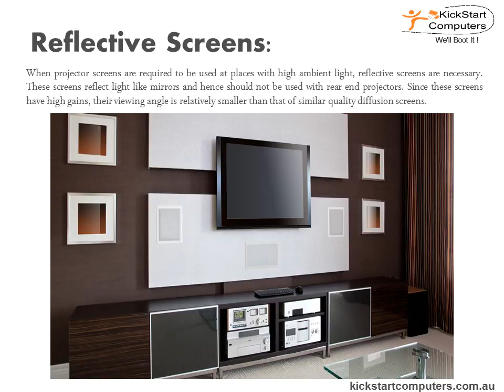Sound & Vision - Leading Choices Projector Screens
The complete projector screen is consistently lighted, displaying images with equivalent lighting from all sides within the projector cone of the screen. However, the total lighting of the picture is reduced as the light is spread in all directions. Visit: